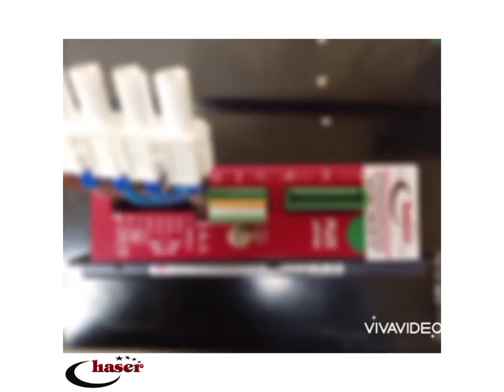Morbidelli CNC makineleri elektrik elektronik sistemleri bakım onarımları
Morbidelli CNC machines electrical  electronic systems maintenance repairs